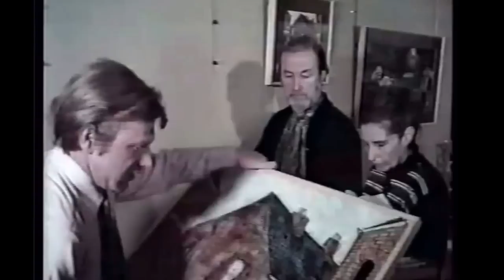The art of an underground miner. Tom McGuinness of Witton Park. Bishop Auckland